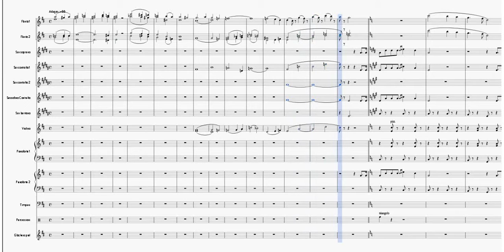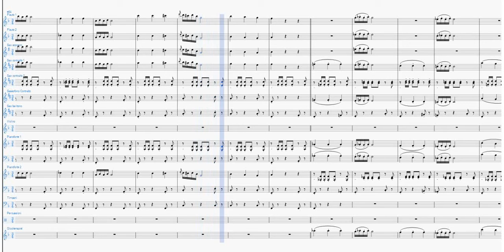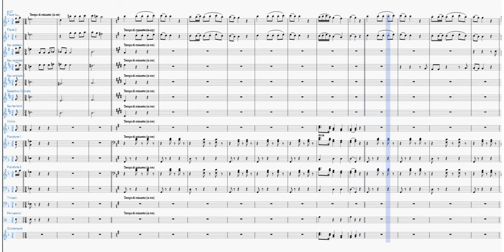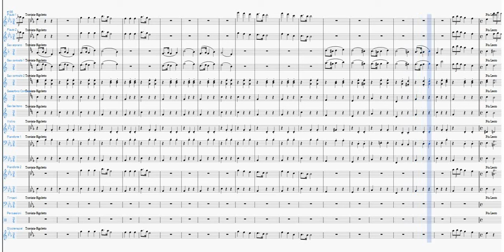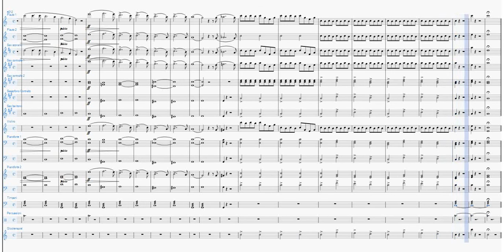Medley su arie di Giuseppe Verdi | Partitura per Orchestra Scolastica